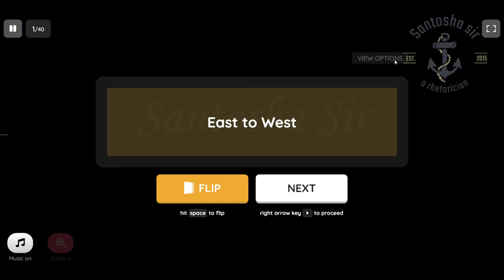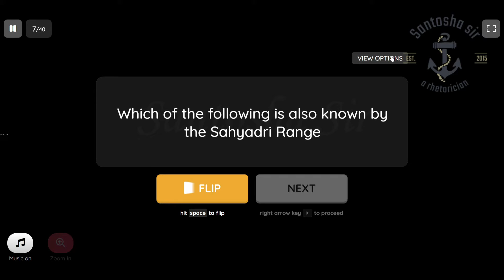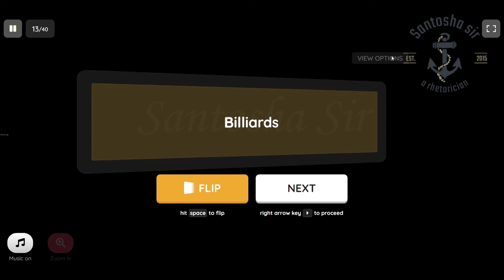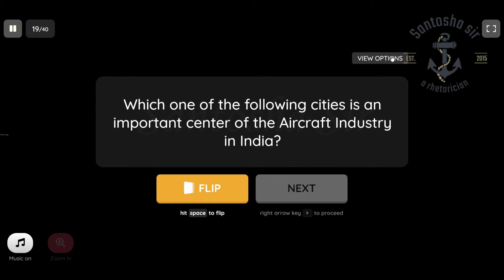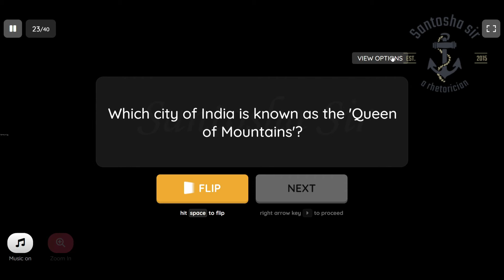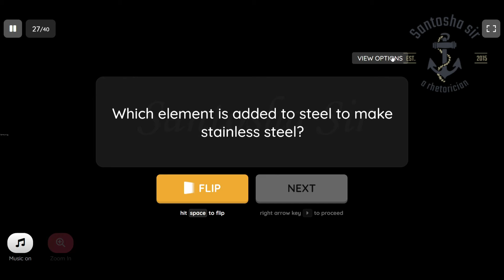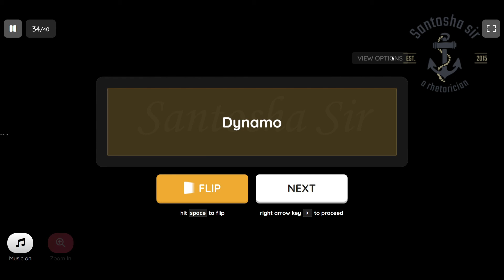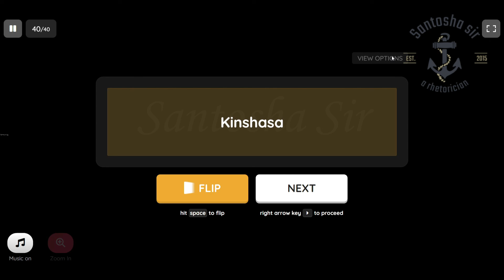GENERAL KNOWLEDGE BITS | 40 MCQS | SAINIK SCHOOL | COMPETITIVE EXAMS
Just a quick revision for the students attempting various competitive exams especially Sainik, (AISSEE), Navodaya, etc...
We also train students for various competitive exams